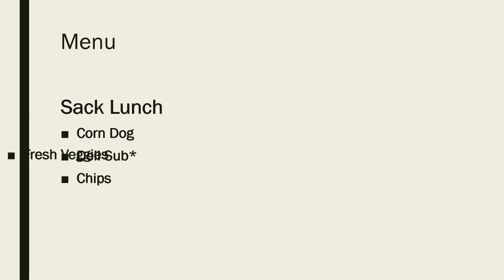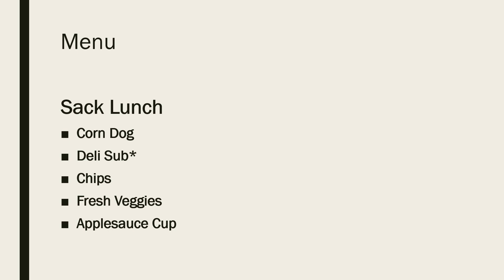announcements 12 18 2015